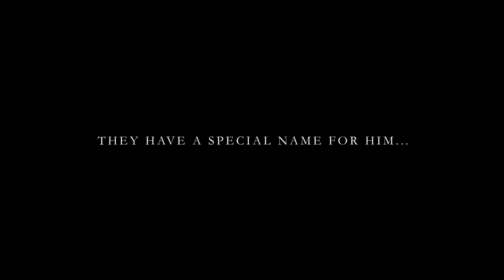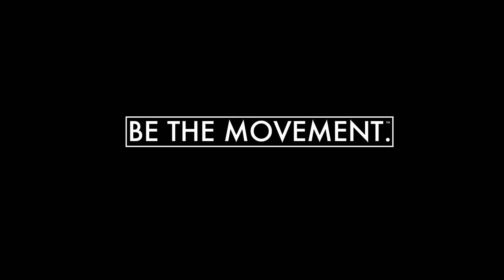[official trailer] Kaleidoscope | Season 1 (2015)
about the series | After being scorned by his family and friends, Anthony allows himself to be pulled back into the amateur porn industry and is shocked at the sexual awakening he experiences --  revealing to himself a sexual fluidity he never thought possible -- which comes at a high cost to those seeking to label him and ultimately the love that eludes him.